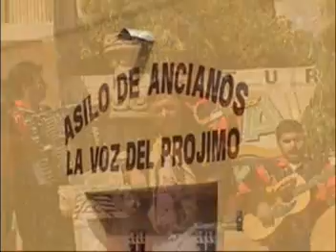SAN JOSE LA ARADA ( CORRIDO.)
CORRIDO A SAN JOSE LA ARADA UNA CANCION DE LIC. HECTOR VILLAEDA , INTERPRETADA POR ALVARO LINARES